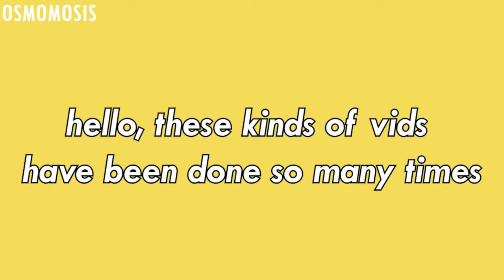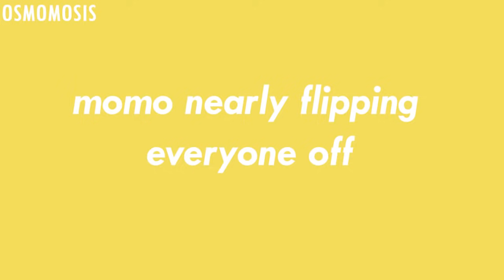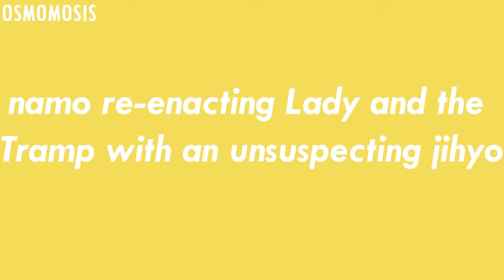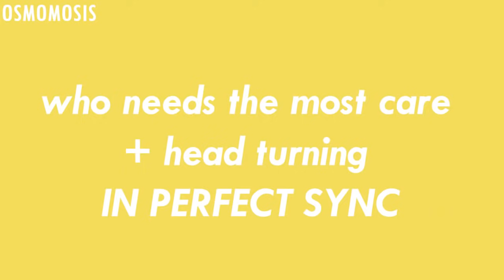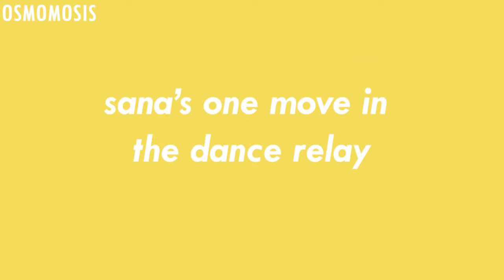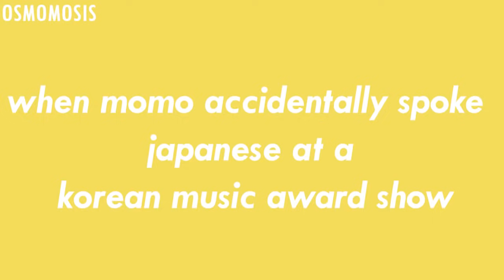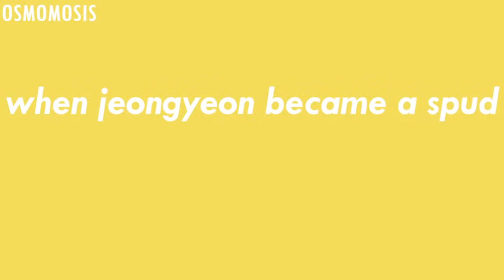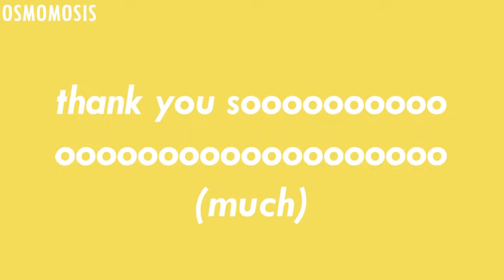TWICE moments to start the year of 2019 right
update: 2 clips were removed from the video, as well as audio muted... i posted the original version

in this video, my favourite TWICE clips from 2019 are edited by me personally using all of own english texts, sound effects, overlays, voice distortions, zooms, crops, slides, background swaps, and more.

🍑MORE:
TWICE moments to start the year of 2020 right

TWICE IG ➪ @osmomosis
twitter ➪  @osmomosis

Hangul Korean: 임나연, 유정연, 모모, 사나, 지효, 미나, 김다현, 손채영, 저우쯔위
Foreign line: 平井 もも, 湊崎 紗夏, 名井 南, 周子瑜